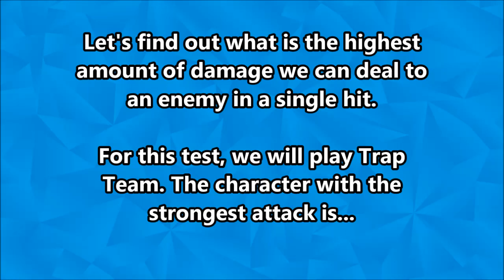Highest Possible Damage in a Single Hit | Skylanders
In this video we explore what is the highest damage that can be dealt to an enemy by a Skylander attack in a single hit and how to achieve it.